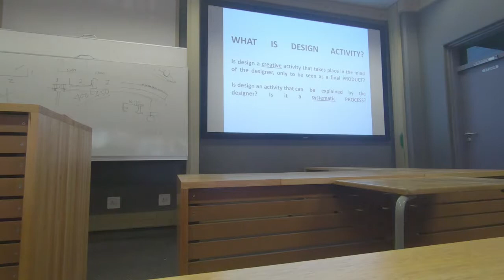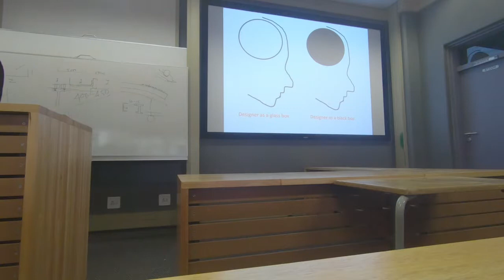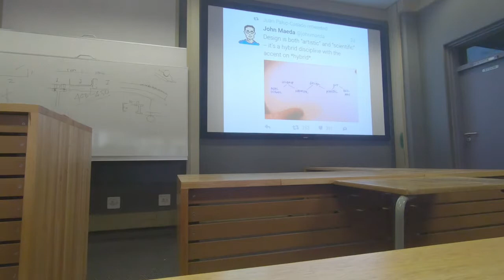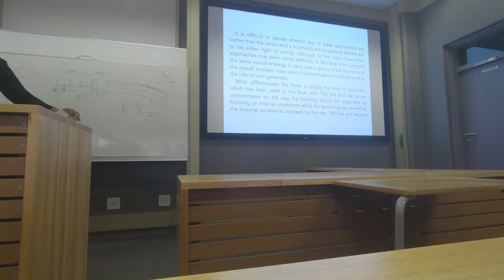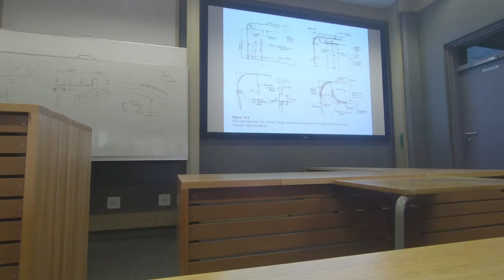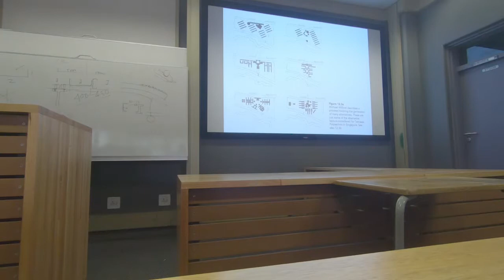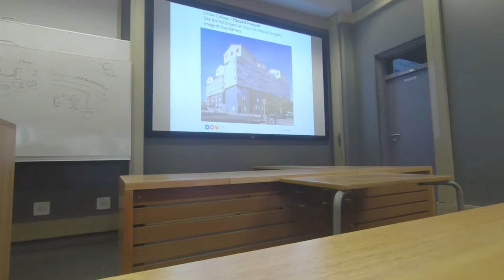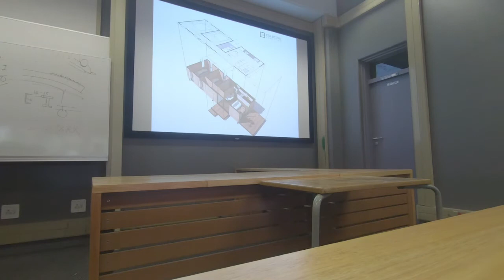12 Maart 2018 Lecture